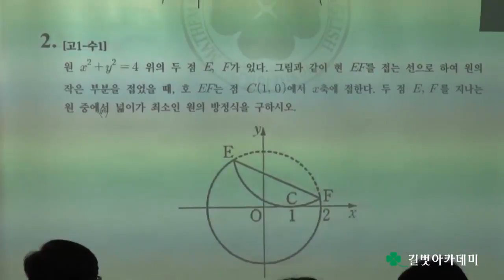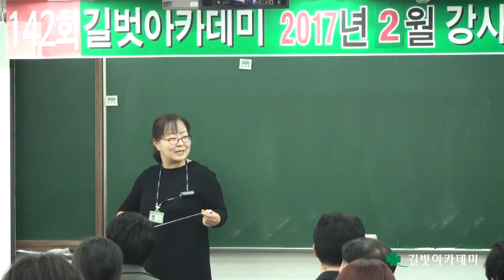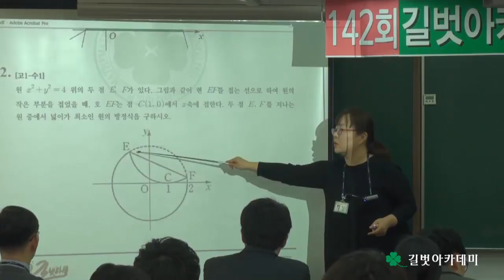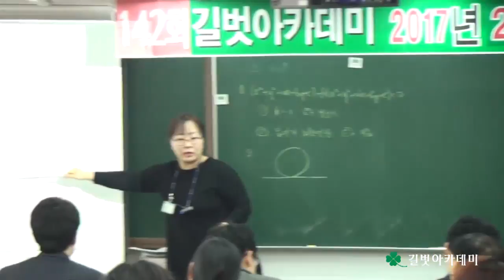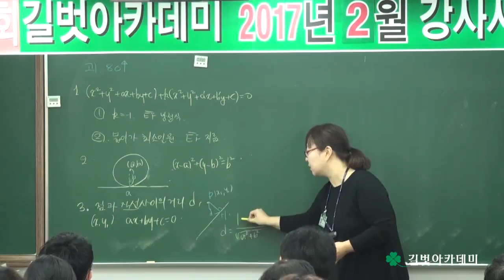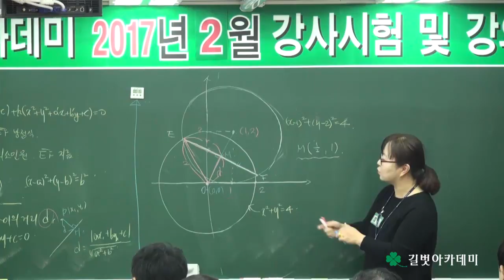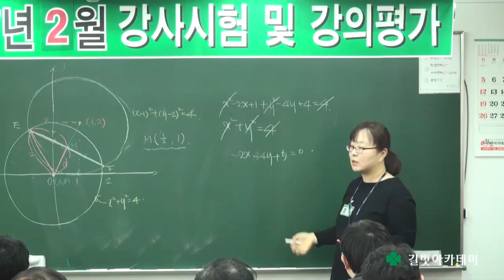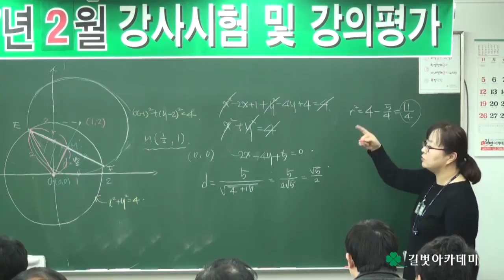선생님도 매월 시험보는 길벗아카데미 2017년 2월 강사평가 - 수학과 윤혜령 선생님